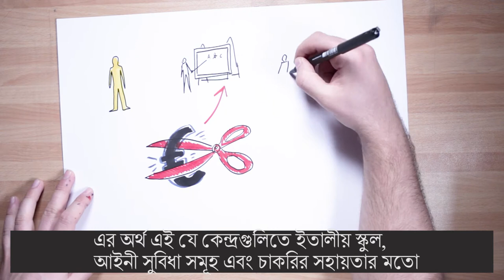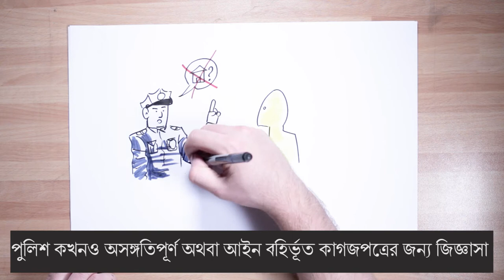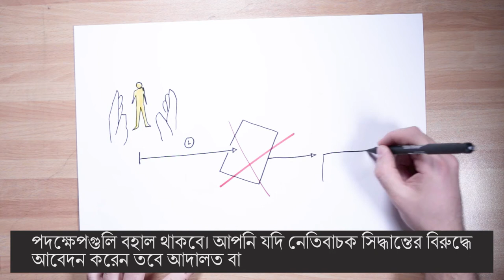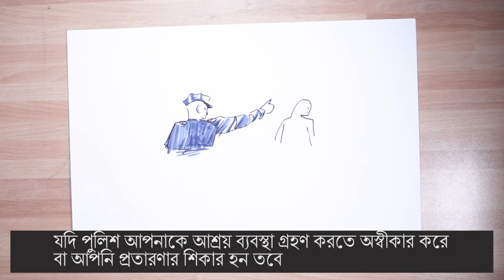MP PLAY - আশ্রয় অধিকার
সালভিনি আইনের ভিডিও পিল
Melting Pot Europa দ্বারা সম্পাদিত
LasciateCIEntrare এর সহযোগিতায়